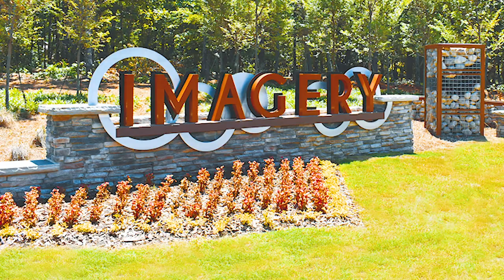Imagery by Lennar: Discover Active Adult Living on Mountain Island Lake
New homes for sale in Mount Holly! Located on Mountain Island Lake in the northern-Charlotte town of Mount Holly, Imagery occupies 300 acres of rich artistic history. The new home community lies on a picturesque peninsula, directly across the lake from Latta Plantation Nature Preserve in Gaston County. This community not only contains beautiful new homes and views, but amazing amenities as well as water view homesites, hiking trails and pocket parks along the water, a community beach, an amenity village and included yard maintenance. Before Imagery was imagined, the land was source of creativity, passion and creation.

Imagery by Lennar is Charlotte's only lake front Active Adult community; located on Mountain Island Lake.